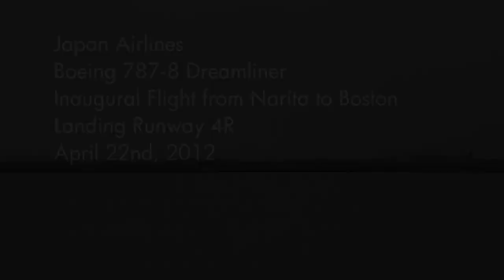Japan Airlines Boeing 787 Inaugural Flight to Boston - Landing HD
Today I got the chance to go to East Boston to watch JL8 Heavy landing on runway 4R at Boston Logan International Airport from it's 12 hour flight from Narita International Airport in Tokyo, Japan. The Dreamliner landed at approximately 11:47am and it turned off at the end of the runway. Lucky for us spotters at KBOS it taxied right past where we were all standing. The controller who was currently working Boston Tower welcomed Japan Airlines and a few pilots asked some questions on the ATC about it. I love when the 787 is taxing to the gate the controller tells them to smile for pictures! A great landing made by the pilots as well. The 787 was so quiet so you could barely hear it! Enjoy the video!

FLIGHT INFORMATION:
Flight Number: JL008
Aircraft: Boeing 787-8 Dreamliner
Departure Airport: Tokyo Narita (NRT)
Departure Terminal/Gate: 2 / 70J
Departure Time: 11:46am (4/21/12)
Arrival Airport: Boston Logan (BOS)
Arrival Time: 11:47am (4/22/12)
Arrival Terminal/Gate: E / E4
Flight Time: 12h 13m
Aircraft Tail Number: JA822J
Route: PLADO A590 POOFF A590 HAMND JAGIT NCA13 YQD NCA13 YRL NCA21 YYZ J531 BUF J16 ALB BOS